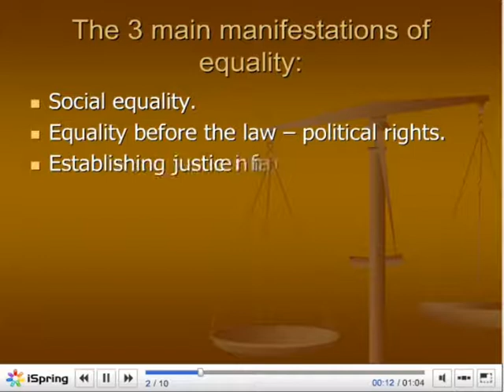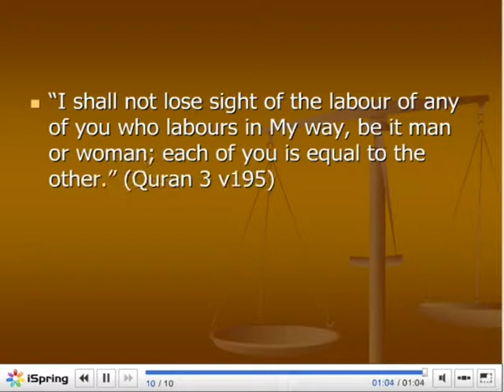Equality in Islam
Islam is a divine religion , Man and Woman , white and black , owner and servant are equal... there is no one better than the other except those who worship Allah and fear him alone.